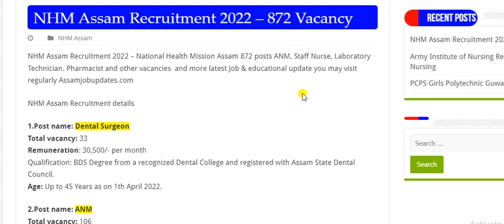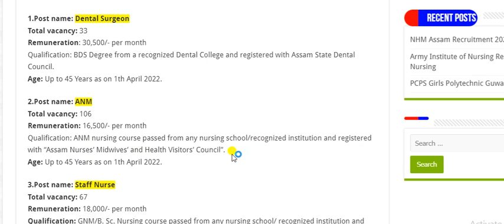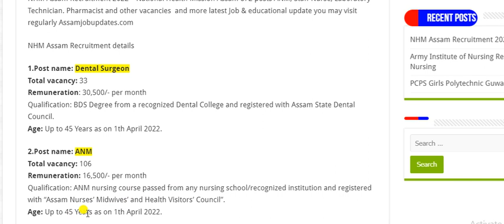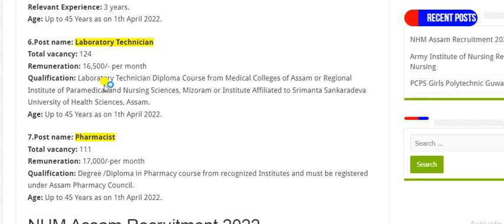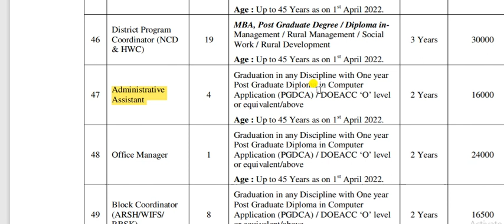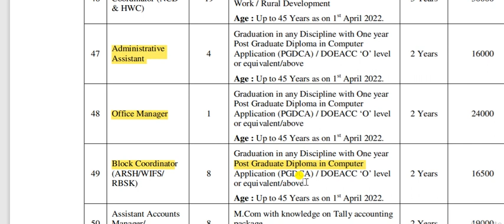NHM Assam Recruitment 2022 - National Health Mission Assam | NHM Nurse job | NHM Assam 872 Vacancy